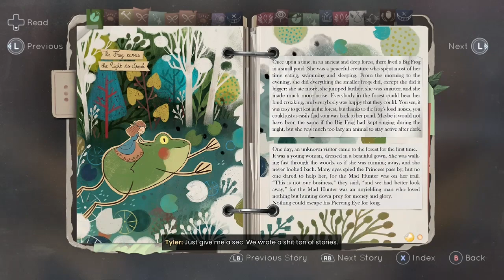Tell me why part 12 end of episode 2